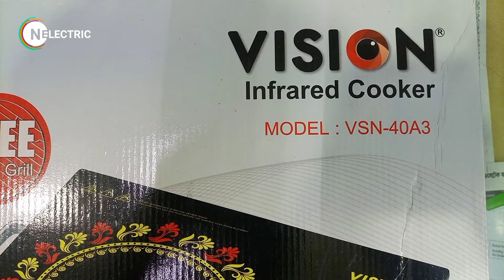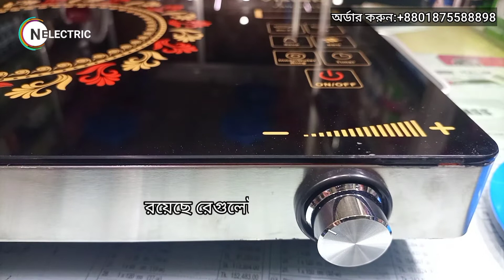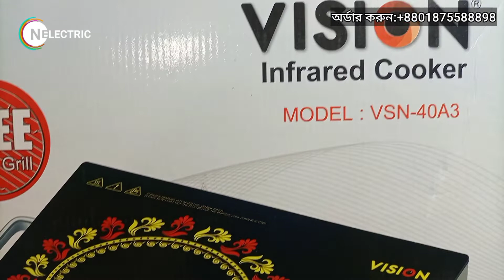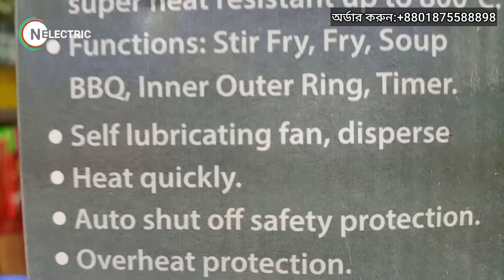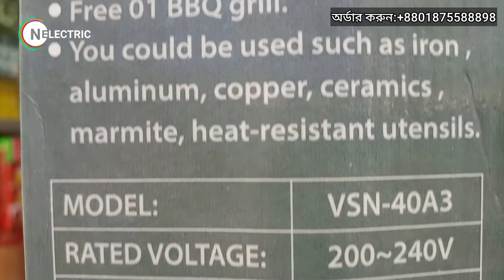ভিশন ইলেকট্রিক চুলা | Vision infrared cooker Price in Bangladesh 2022 | Unboxing | N Electric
ভিশন ইলেকট্রিক চুলা | Unboxing | Vision infrared cooker Price in Bangladesh 2022 | N Electric

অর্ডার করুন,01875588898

Find out the price of Mixer Grinder Machine 👇https: //youtu.be/DU5VdDrvd1s